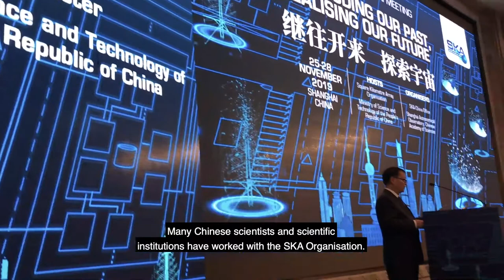What the SKA means to China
The SKA Shanghai Meeting kicked off on 25 November with around 250 scientists and engineers present to plan the next phases of the SKA! Watch China’s Ministry of Science and Technology Vice Minister Huang Wei discuss what it means to be part of the international collaboration that is the SKA.